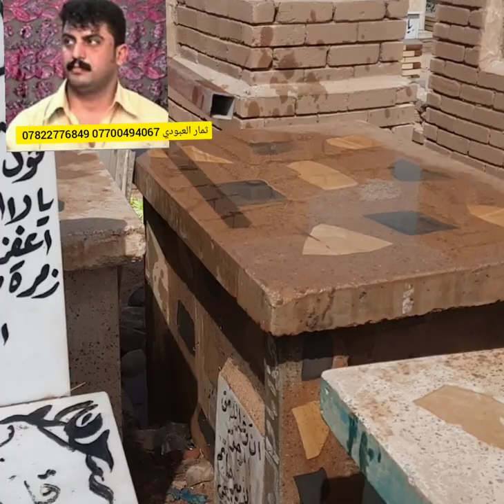قبر الفنان‌ عبد الأمير العماري للأستفسار التواصل ع الأرقام التالية 07700494067 07822776849 ثمار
قبر المطرب الريفي عبد الأمير العماري .العنوان الفتحة الثالثة شارع الشيخ كسار .قرب مقبرة الزيبق للأستفسار التواصل ع الأرقام التالية ثمار العبودي 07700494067